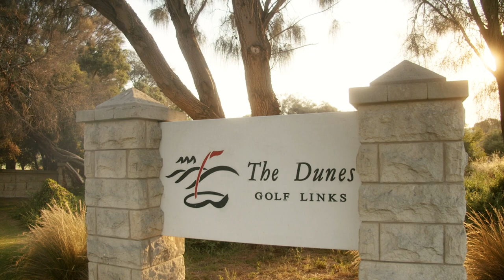Draw 495: Rye House yourtown Prize Homes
First Prize value $1,786,239 includes:
$200,000 Gold Bullion
$146,209 Furniture and Electrical
12 Months Council & Water Rates ($3,582)
12 Months Building & Contents Insurance ($966)
$10,000 Flight Centre Voucher
$150 Woolworths WISH Gift Card
Transfer Fees